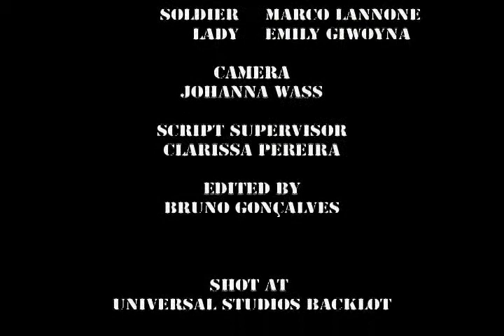The Sitting Duck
Produced at New York Film Academy / Produzido na New York Film Academy

Production Workshop #1

Dir.: Bruno Gonçalves
Cast: Marco Ianonne and Emily Giwoyna
Dir. Photography: Johanna Wass
Script Supervisor: Clarissa Pereira

Eyebrows Films 2010

Dir.: Bruno Gonçalves
Com Marco Ianonne e Emily Giwoyna
Dir. Fotografia: Johanna Wass
Continuista: Clarissa Pereira

Eyebrows Films 2010